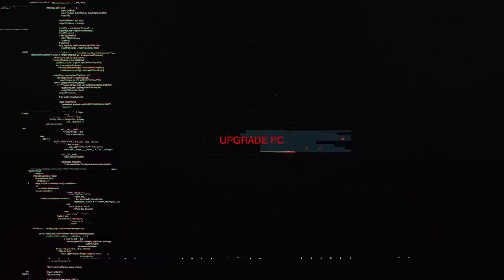ASUS BOOST MY PC 7 | Edition Ryzen : Présenté par Zack Nani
Zack Nani et l'équipe ROG débarquent chez le grand gagnant de l'édition 7 de Boost My PC !
Stéphane, joueur de Call of Duty, World of Warcraft et photographe va recevoir la machine Republic Of Gamers de ses rêves !

Bravo aux gagnants des lots 2 & 3
Lot N°2 : Tangui M (France)
Lot N°3 : Stephane B (Belgique)